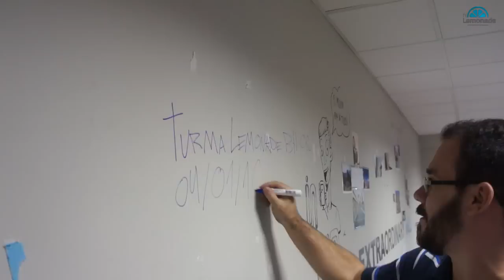FESTA ABERTURA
O primeiro dia do Lemonade 2 foi muito divertido! Festa para todo mundo se conhecer e iniciar os trabalhos bem felizes.